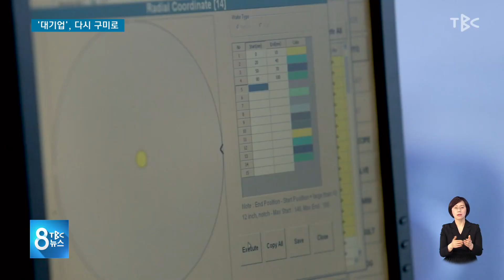대기업 다시 구미로 220329 [TBC-띠비띠]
구미산단 반도체 기업 집적 효과 기대